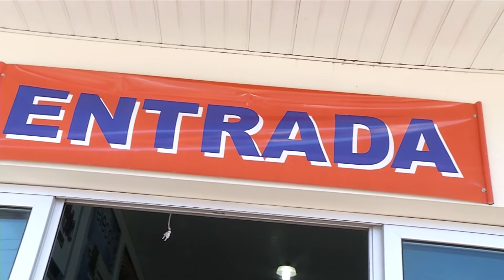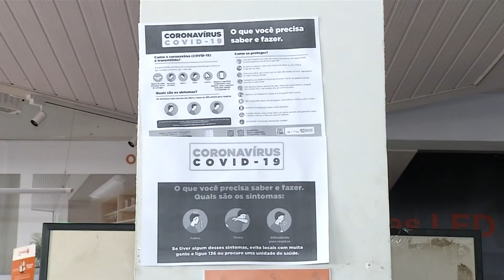Empresas de materiais de construção voltam a abrir mas com ajustes no atendimento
Hoje (30) empresas de materiais de construção voltaram a abrir as portas na Capital. Os estabelecimentos tiveram que fazer adequações.